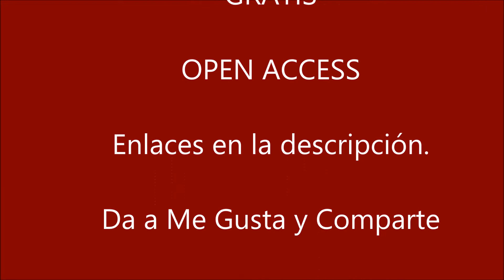Querote18 On Line Promoción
Avance del Congreso Nacional Cervantino "Querote 2018" en honor a Alfonso Ruiz Castellanos" realizado por UCLM y Ayto Quero.
Todo sobre el Querote18 On Line en:
Enlace descargas Videos y Actas (Edición Digital gratis):
Vídeos: Canal YouTube UCLM
Da a me gusta y comparte